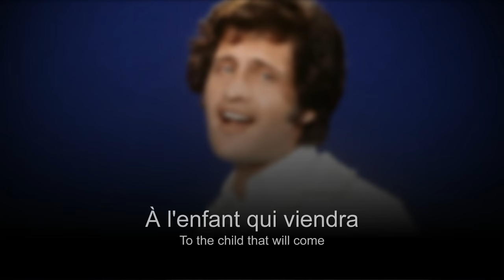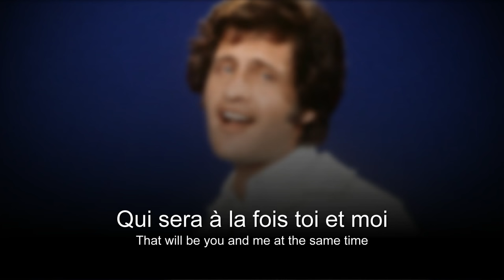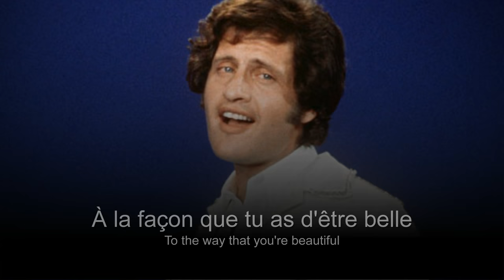JOE DASSIN - A TOI (FOR YOU) with lyrics and english subtitles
Joe dassin - A toi (For you) with lyrics and english subtitles by LIVE CHANNEL